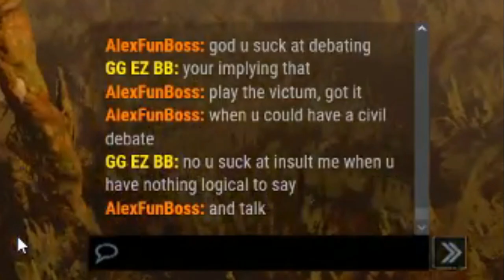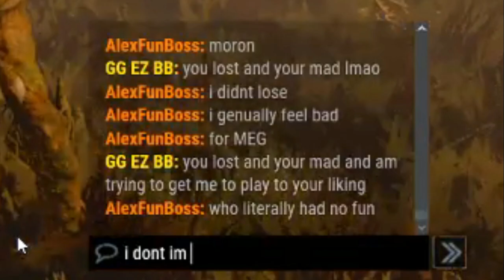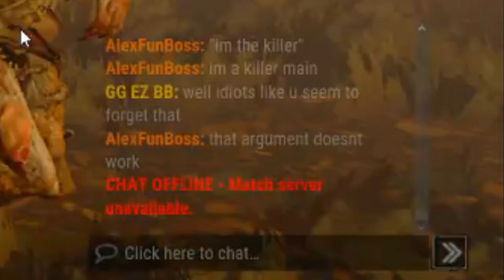Entitled Altruistic Karen Squad Mad at Killer For Playing HAG Efficiently!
📸Welcome To  TUR Jay's Channel! 🎮
Become a Member Of the Channel to get exclusive benefits as well as an amazing Loyalty badge to stand out in the comments and amazing emotes that can be used in livestreams!
Just in case you miss the livestreams i have a second channel full of all of the exciting matches from the streams!
💎Gaming Socials!💎
Psn-TUR_Jay

Here at GamingWithJayTV my goal is to play games that I enjoy while entertaining my amazing subscribers! You guys mean the world to me and I appreciate each and every one of you guys that took time read this description and also who have hit that susbscribe button! I want to put smiles on peoples face and make you guys laugh! Nothing but positive vibes around here!